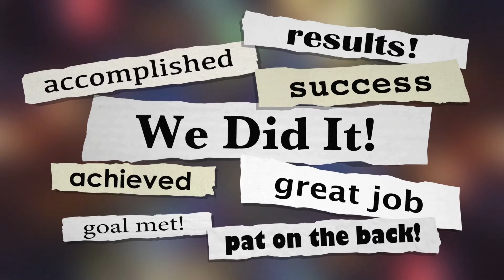Mornings With Mr. C Episode 6: Teamwork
Team up with the Mr. C, The Word Warrior, and Fitness Phil to learn how to be an outstanding teammate.  This episode also introduces Ballhog Barry who shows us how teammates are not supposed to act. Tune in for laughs, learning, and a quick exercise called the Teamwork Twist.